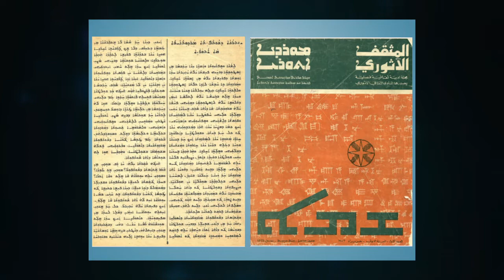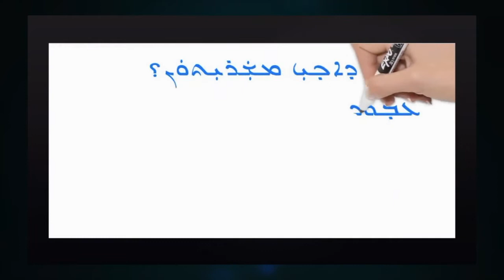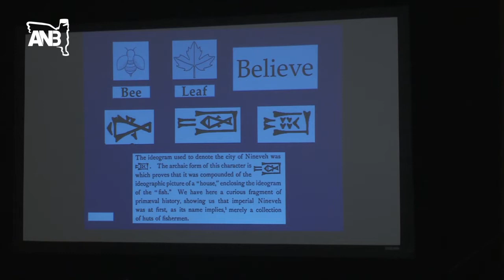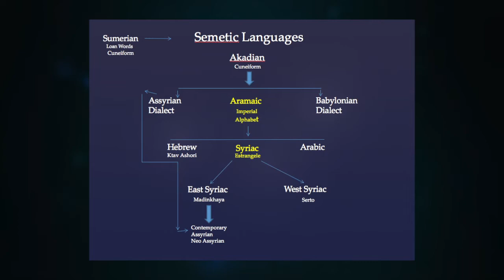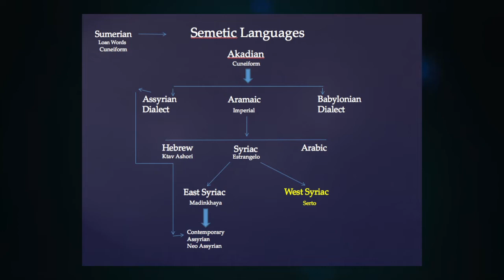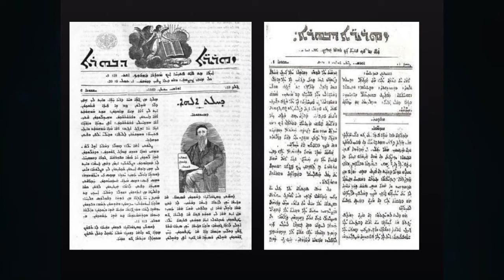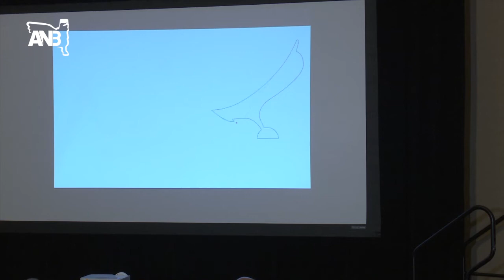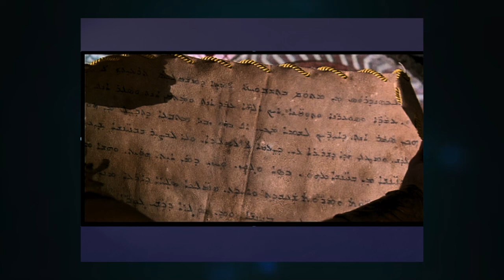Dr. Marcus updated version